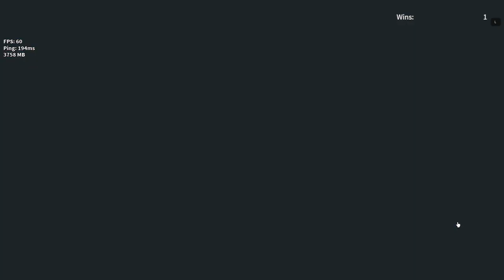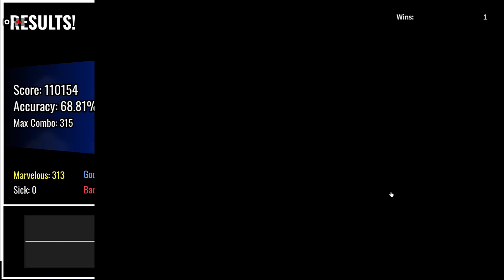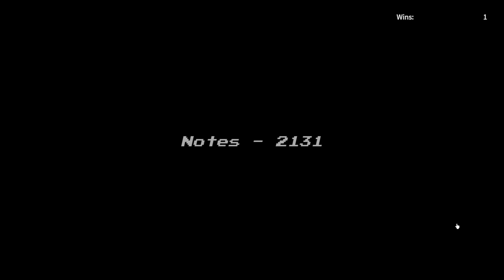Roblox fnf Random songs from my favorites